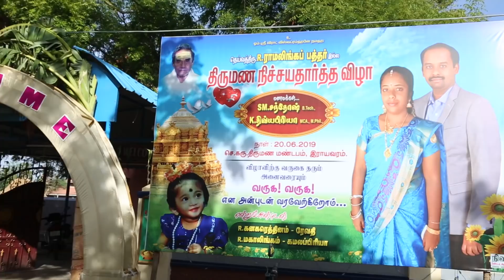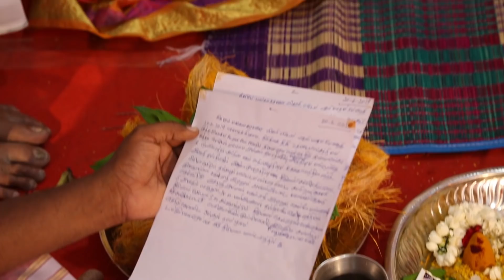RAYAVARAM -RAMALINGA PATHTHAR ILLA NICHAYATHARTHA VIZHA -( DIVIYAPRIYA & SANTHOSH )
FOR FURTHER WORKS LIKE WEDDING , EAR BORING ,BABY SHOWER , BIRTHDAY CELEBRATION AND ALL FUNCTIONS VIDEO COVERAGE AND PHOTOGRAPHS WILL BE DONE

ALBUM DESIGNING , VIDEO EDITING , PROMO WORKS ,PREWEDDING SHOOTS ,  SPECIAL IN CANDID PHOTOGRAPHY

YOUTUBE LIVE , WALL LED , SPOT MIXING

.Always a part of your life.